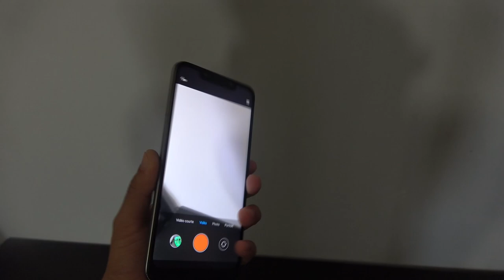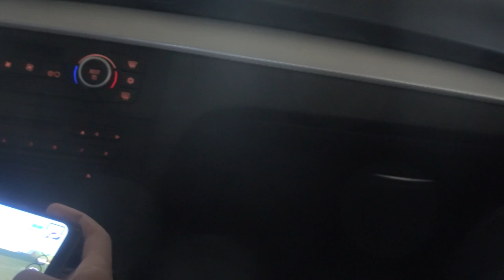IRL : 1 DÉFI = 50 € GTA MOBILE DANS MA BMW !